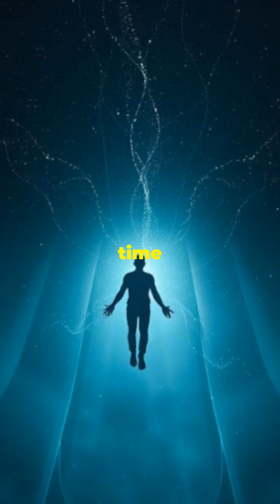The Block Universe Explained 🕰️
Einstein’s block universe theory suggests all moments in time—past, present, and future—exist together, like a cosmic structure. 🕰️

It’s a radical way to think about reality: maybe time doesn’t flow, and our sense of choice is just part of the pattern.